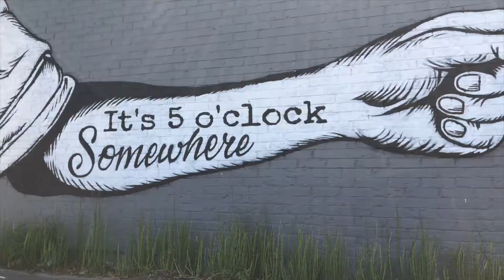Dallas, Texas |S:2 E:6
Welcome to the studio! We're two college students trying to let you join in on the constant adventure. Our mission its allow you to escape from your everyday life and enjoy ours with us. We've set out to live life to the fullest, push the limits, and allow you, the viewer, to join in on all of our experiences. We're striving everyday to become better people and bring you along on the mission.